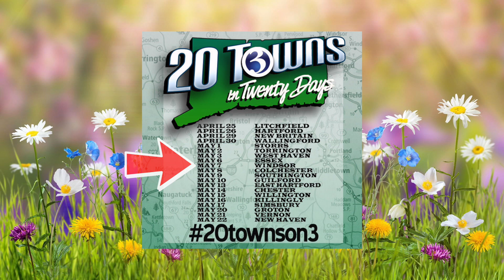2019 WFSB Twenty Towns In Twenty Days - Windsor, CT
We're hitting the road for 20 Towns in Twenty Days. We're featuring the people, the businesses, the stories and the culture that make Connecticut great. Plus 3Cares will donate $1000 to a charity in every single town.

Due To Weather (that day) the event was moved to Windsor High School... just outside the Auditorium...

WFSB Social...

WIN-TV Social...